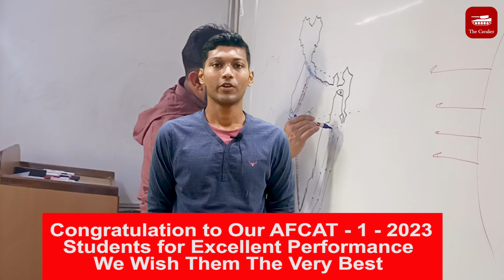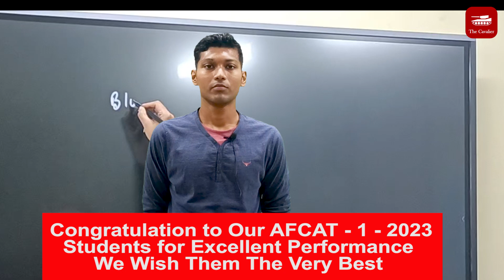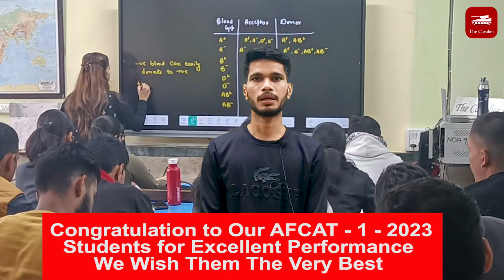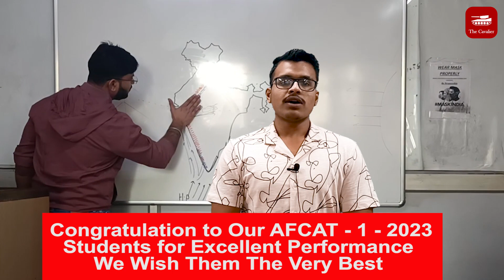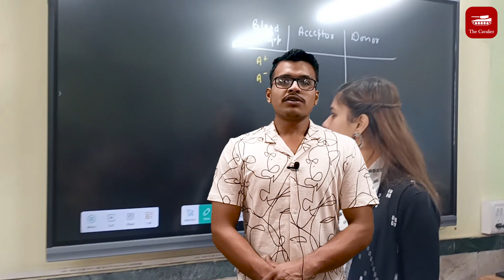Congratulation to Our AFCAT - 1 -2023 Students for Excellent Performance |We Wish them The Very Best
Congratulation to Our AFCAT - 1 - 2023 Students for Excellent Performance
We Wish them The Very Best.
The Cavalier
India's No.1 Defense Force Career Training Academy
Turning Dreams Into Reality Since 2001
Rajouri Garden : 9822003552, 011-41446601 / 02, 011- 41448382, 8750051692 / 93, 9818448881
Mukherjee Nagar : 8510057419 , 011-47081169 /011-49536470